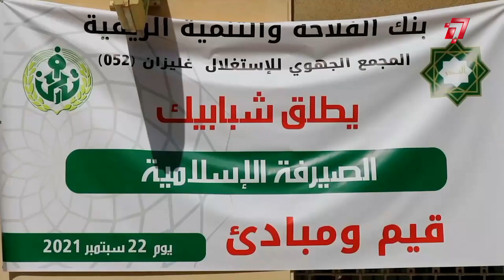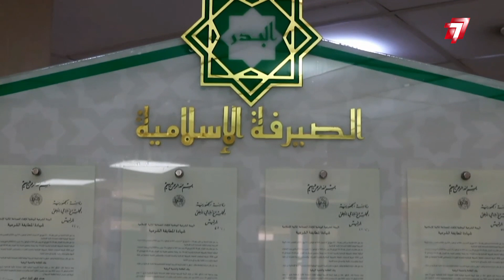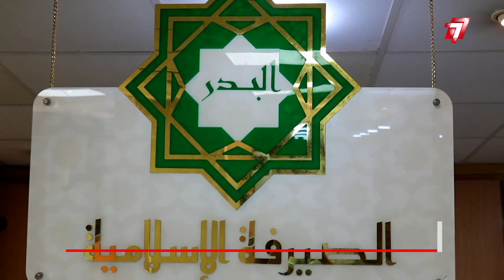غليزان : بنك الفلاحة والتنمية الريفية يطلق خدمة الصيرفة الإسلامية⭕